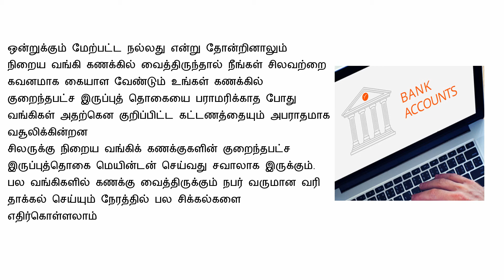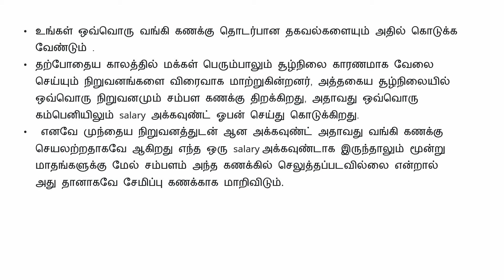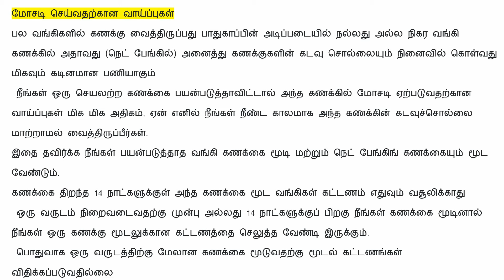2, 3’க்கு மேற்பட்ட வங்கி கணக்கு உள்ளவர்களின் கவனத்திற்கு!! | Bank news Tamil | RBI முக்கிய அறிவிப்பு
2, 3’க்கு மேற்பட்ட வங்கி கணக்கு உள்ளவர்களின் கவனத்திற்கு!! | Bank news Tamil | RBI முக்கிய அறிவிப்பு